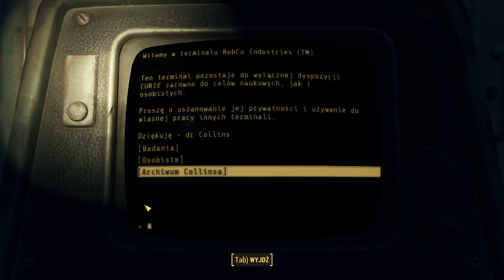Let's Play Fallout 4 Odc.39 Sprawa Znikającuch Zasobów! Austin Jest Chory!! I Tajna Placówka!!!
Ciche rozgrywanie gier/ Silent gaming
(Część gier już rozegrana/ partly finished games)

Gra została stworzona przez Bethesda

● Lets play Fallout4

● Fallout 4 Lets play

● Zagrajmy w Fallout 4

● Fallout 4 Napisy Pl / Fallout 4 Sub Pl

● Fallout 4  Dubbing Eng